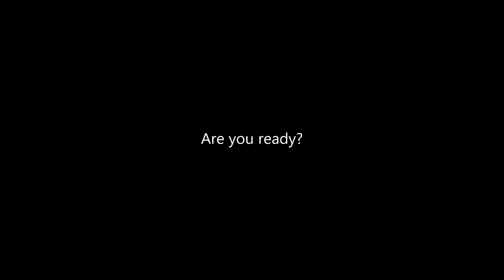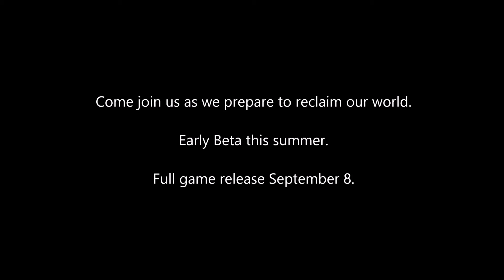DESTINY 2 -- REVEAL GAMEPLAY AND CINEMATICS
This is the reveal video showing cinematics and gameplay from Destiny 2. Sit back relax and enjoy the video